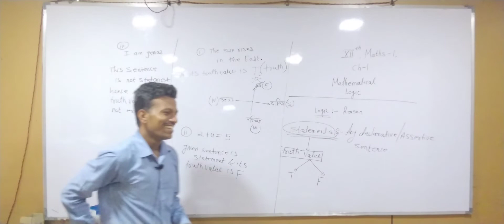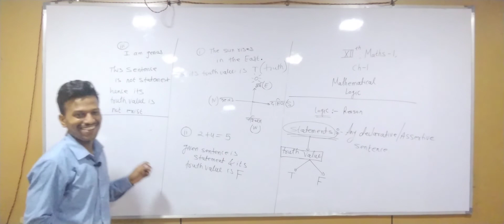मरे हुए इंसान का आधार कार्ड// Logic //Chandan Sir